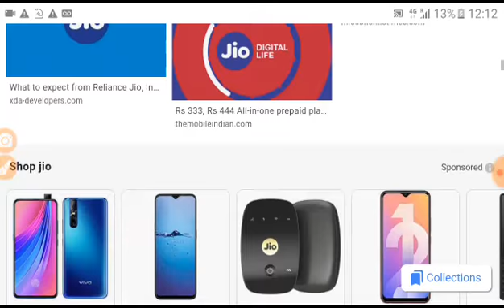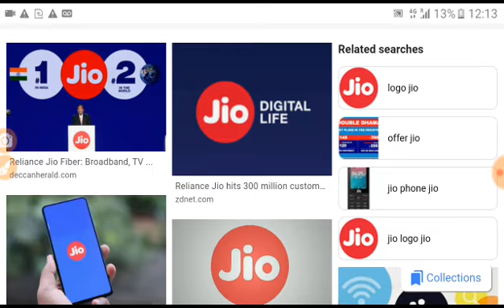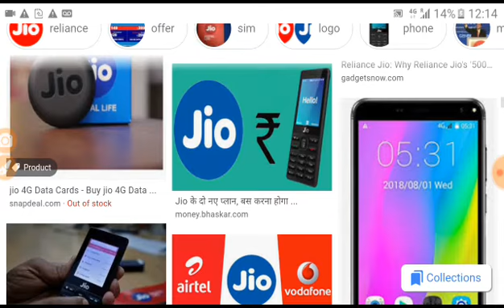জিও র আবার নতুন ঘোষণা।